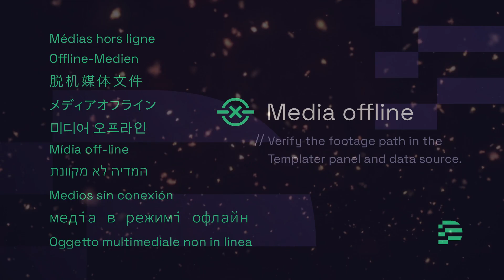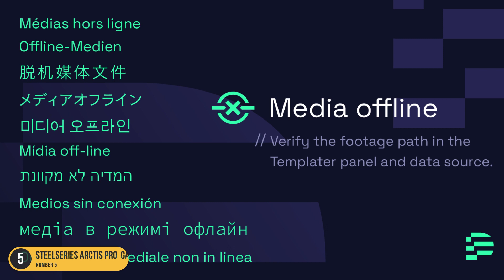Best Headphones For Fortnite in 2024 - Ultimate Gaming Audio Experience Revealed!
► Links to the best headphones for fortnite we listed in this video:

► SteelSeries Arctis Pro GameDAC
► LucidSound LS35X
► SteelSeries Arctis 1
► BlackShark V2
► Plugable Onyx HS53

Today, we reviewed the 5 best headphones for fortnite you can buy in 2024. We prepared this list based on various tests, user reviews, and real life experiences. We tried to prepare a list that is suitable for budget conscious buyers that are looking for affordability and reliability at the same time. At the same time, we included some premium picks for those looking to get a high-end experience.

If you have any questions regarding the products we listed in this video, please let us know in the comments below and we will do our best to reply as fast as possible!

Amazon Affiliate Disclosure Notice: It is important to also note that TechCloud is a participant in the Amazon Services LLC Associates Program, an affiliate advertising program designed to provide a means for website owners to earn advertising fees by advertising and linking to amazon.com, endless.com, smallparts.com, myhabit.com, and any other website that may be affiliated with Amazon Service LLC Associates Program.